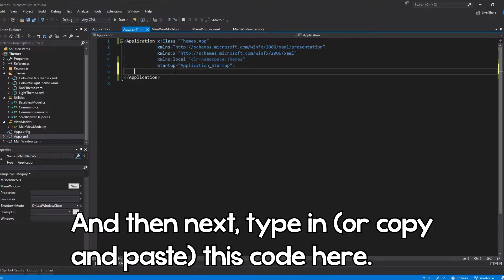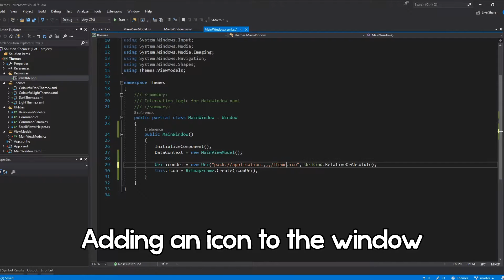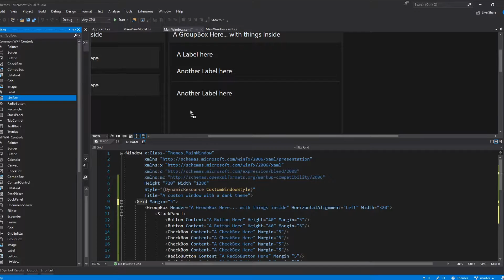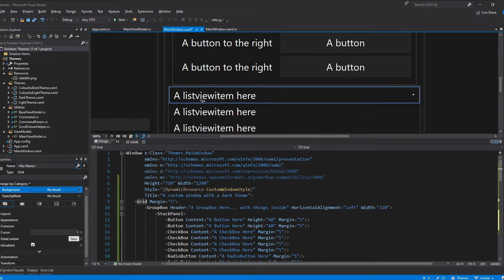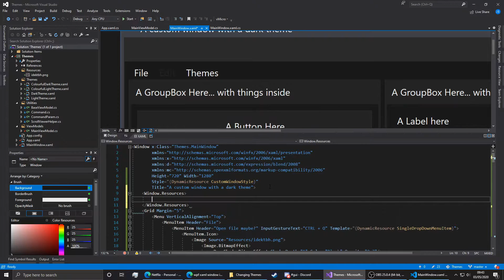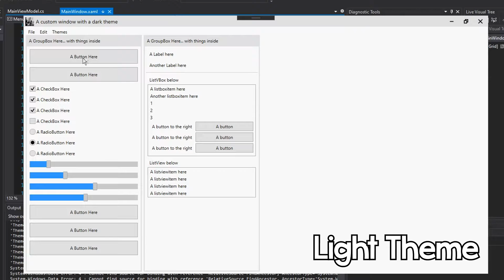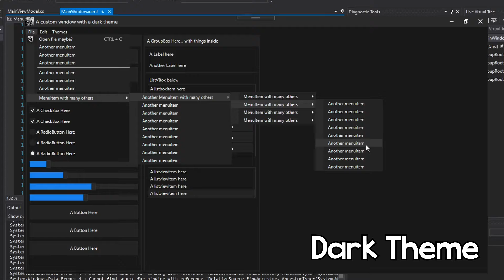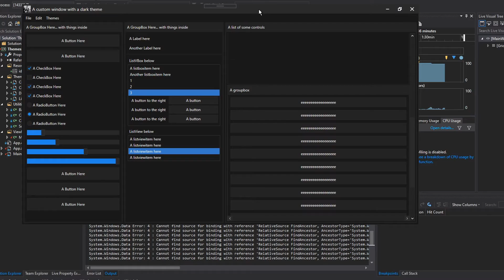WPF Dark theme: Showcase of an easy to use dark theme "pack" in WPF (C#, VB, etc)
I started making a thing a while back to try and give WPF programs a dark theme because constantly installing something like mahapps was just a bit annoying. and imo i think it's turned out quite well. This isn't just a dark theme, but also a custom light theme. both also have a colourful option too.

The themes themselves are just ResourceDictionaries (.xaml files). They also have a .xaml.cs file with them to make the custom windows work properly (windows with a custom titlebar). the program wont function without the (Theme).xaml and (Theme).xaml.cs just to let you know.

Most of the styles automatically apply, apart from MenuItems. they require more care as shown in the video. The only main thing left is the datagrid, which is really hard to style imo.

Also, i've changed a few things since this video; you dont need an App reference in mainwindow anymore, because the resoucedictionaries are actually static so they can be accessed in a  custom "ThemeManager" class. and also, the slider isn't blue on the left anymore, due to the fact that the vertical slider and horizontal slider with tick placements was very broken so i re-did that. And, i also re-did the ListView so that it has working (tabs things?) on the top, but you have to use a ListView only for that, cant use it as a ListBox because the panel on the top still shows (not sure how to fix that)

Music in the video:
    FM Love